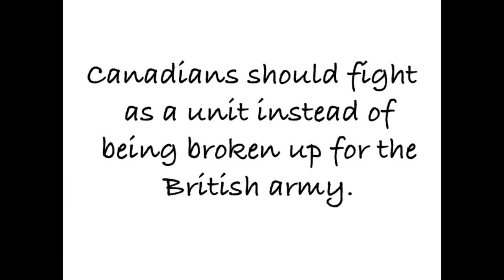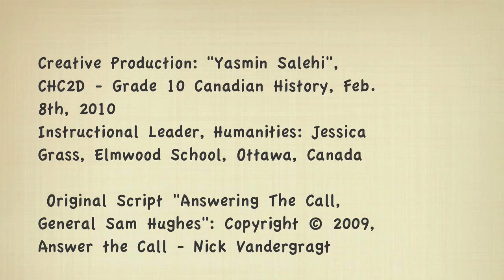Answering The Call - Gerneral Sam Hughes - Yasmin Salhei.mov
This film documents the contributions of General Sam Hughes, leader of the Canadian Militia at the outbreak of WWI. His story and contributions as told by Nick Vandergragt from CFRA Answer the Call podcasts, is conveyed visually through hand drawn animation.